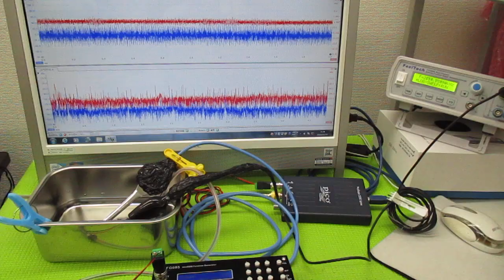超音波発振による相互作用を考慮した「超音波制御技術」